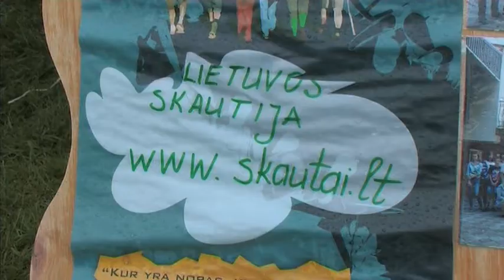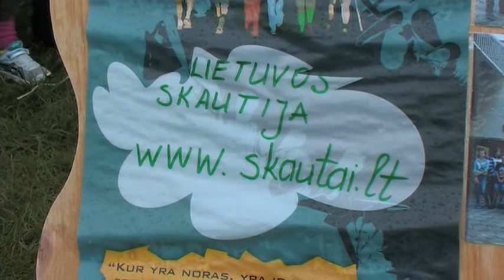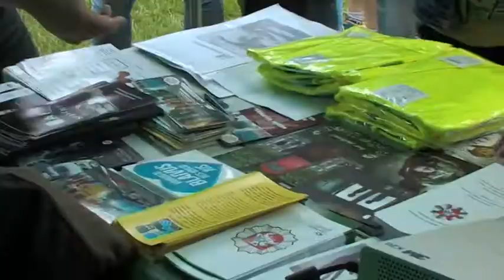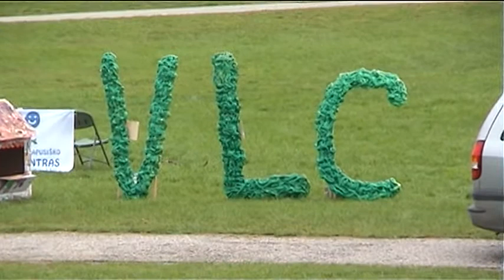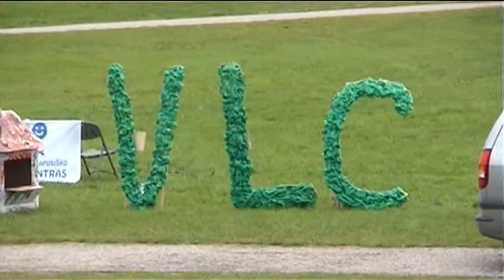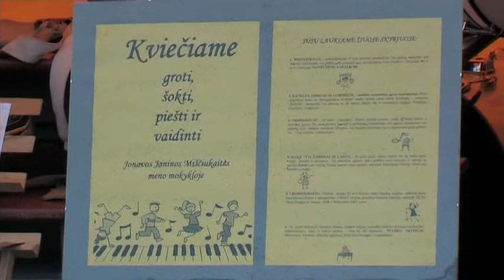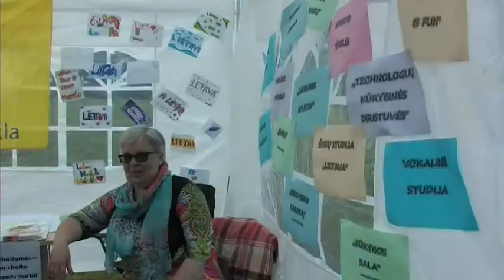Pirmadienio AVVA žinios 2016.09.05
Jonavoje rastos afrikiniu kiaulių marų užsikrėtusios šernų gaišenos; „Už saugią Lietuvą; už saugią Jonavą“; JKC kviečia